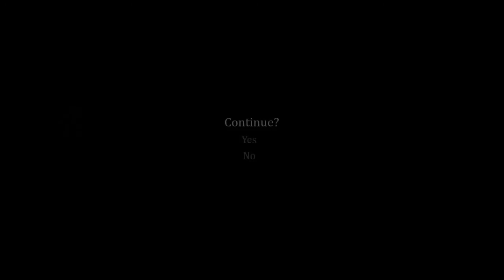BEST PROLOGUE EVER | Silence of the Sleep | Ep. 1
We are proud to announce our first "let's play" YouTube video.
Enjoy this amazing game and please forgive our poor english.